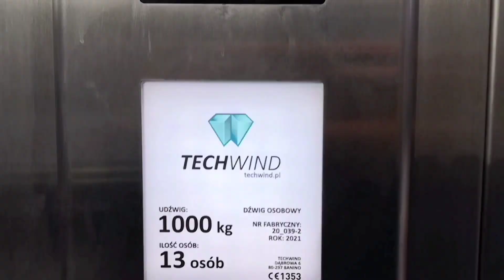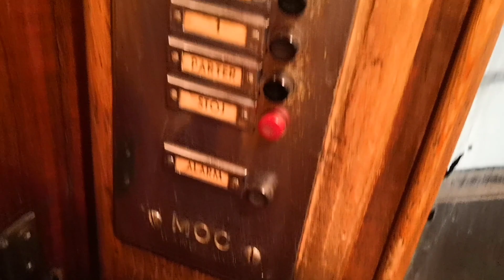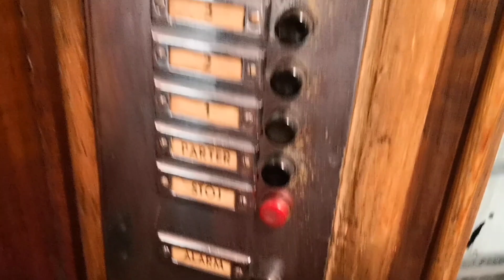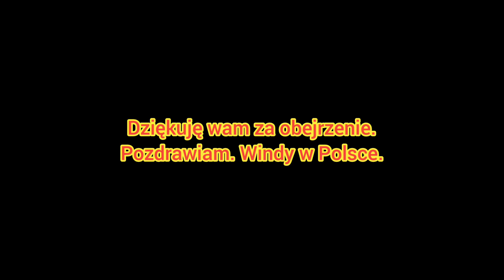Przedwojenna Winda MOC z 1938 roku! Wilcza 69, Warszawa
Siemka. A teraz przenosimy się do Warszawy, ale nie jest to ostatni film z tego miasta, wyczekujcie więcej! :) A ta winda to po prostu piękne cudo! Oryginalna i przedwojenna! :)

Typ windy: Osobowy
Modernizacja: Nie
Piętra: 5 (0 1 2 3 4)
Falownik: Nie
Firma montująca windę: MOC
Prędkość: 1m/s
Rok budowy: 1938

Montaż filmu: Mati serager